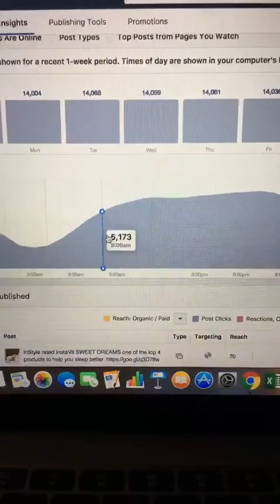Facebook Audience Insights: Do You Know When Your Fans Are Online?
Your fans, you know, the ones that like your Facebook page and follow you on social media. Do you know WHEN they're online? Well, the truth is ALWAYS in the data my friends, and on these pay to play platforms like Facebook, you know as well as I do the challenge of reaching your audience organically. Here's a tip...

Find out WHEN they're on Facebook. Go to your page manager, then Insights, then POSTS, and you'll see that Facebook gives you the average data from the most recent seven days - times of day as to when your followers are online most often.

This is data is more valuable than ever and should tell you when to post or schedule your organic posts for to maximize your organic visibility on Facebook.

It's well documented that brands are going to continue to have to pay for visibility, but if you can time your posts around when the data says your fans are online, you'll reach more while paying less.

You're welcome and have a great day!